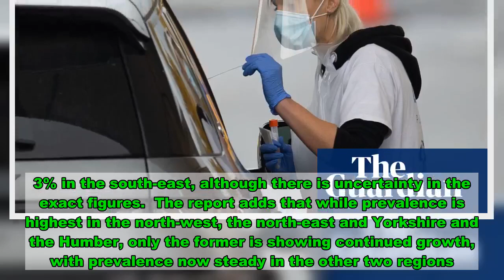Coronavirus infections hit 27,900 cases a day in England, data suggests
Cases of coronavirus are rising rapidly in England, according to new figures that suggest there were about 27,900 new cases a day in the community in early October.  Data from the Office for National Statistics, based on swab testing of randomly selected households, show that between 2 to 8 October around 1 in 160 people in the community in England had Covid – a substantial rise from the previous weekwhen an estimated 1 in 240 people had the disease, with about 17,200 new cases a day.  The government has said the latest R value for the UK, the number of people each infected person goes on to infect, is between 1.3 to 1.5 for the UK, and 1.2 to 1.4 for England alone, with the number of new infections in the UK growing by between 4% and 7% every day.  “Looking at trends over time, there is now growth in positivity in every region of England,” the ONS report notes.  The government R values and growth rate data also show that infections are rising across the whole country, with R above 1 in all regions of England – although the team behind these figures stress the estimates best represent the spread of Covid over the past few weeks due to time lags in the data used.  However, despite infections rising across England, infection rates vary between regions. According to the ONS figures, about 1.3% of the population in the north-west is thought to have had Covid on 5 October, compared with just 0.3% in the south-east, although there is uncertainty in the exact figures.  The report adds that while prevalence is highest in the north-west, the north-east and Yorkshire and the Humber, only the former is showing continued growth, with prevalence now steady in the other two regions.  “This could be a temporary pause in growth or indicating a levelling off. ,” the team write.  As with previous reports, Covid rates are highest among older teenagers and young adults, with an estimated 1.45% of those in school year 12 to age 24 years having Covid on 5 October. he report warns cases are also rising in all other age groups – except those aged 70 and over.  The report also looks at rates in Wales and Northern Ireland, offering a glimmer of good news.  “For Wales, the estimate shows there is some evidence that positivity rates may now have levelled off, although uncertainty is high,” the team write.  The north-south divide in Covid infections is also seen in data released by researchers behind the Covid symptom study app.  In the two weeks to 11 October the team estimates there were on average 27,762 daily new symptomatic cases of Covid in the community in the UK. But while the north-west had on average 7,313 new cases a day, the south-west had just 1,279 a day, and the south-east 1,417 a day.  Tim Spector, professor of genetic epidemiology at King’s College London, who is leading the study, said the north-west appears to have a doubling time in cases of about 10 days. “Slowing this rapid rise is a priority,” he said.